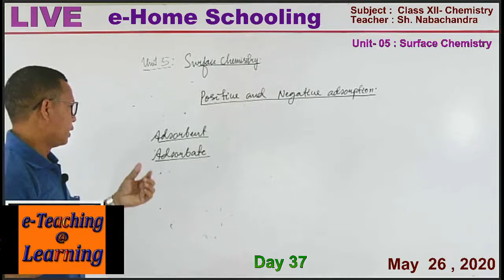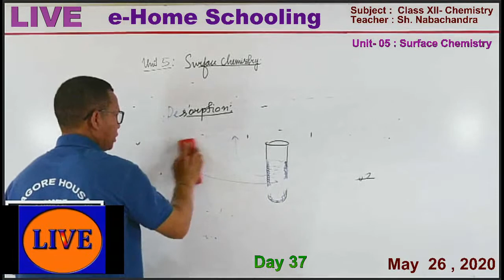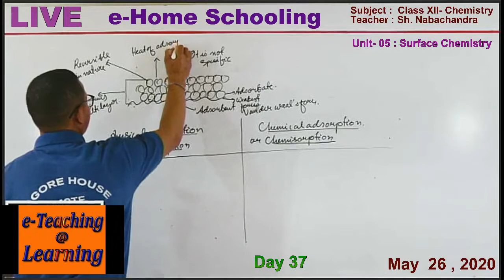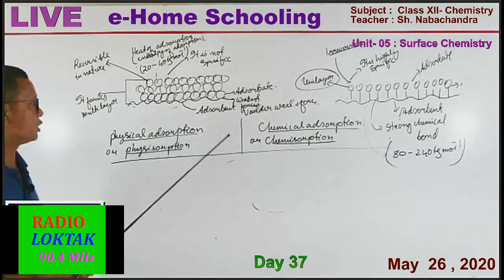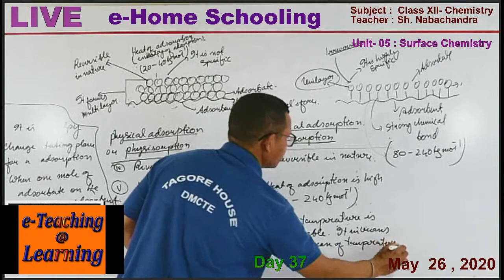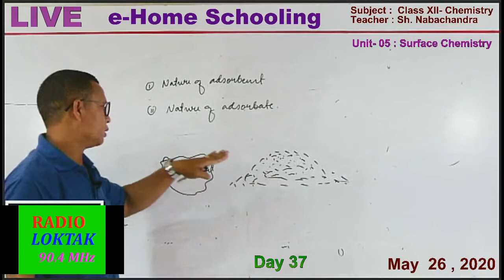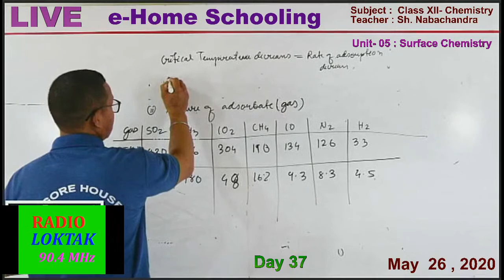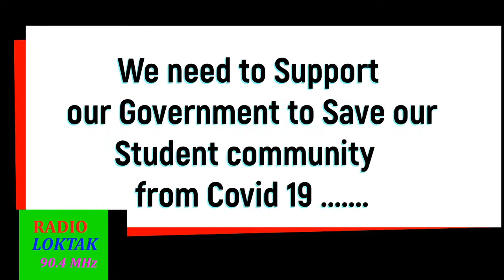Day 36_ Class XII Physics_Radio Loktak eHome Schoolng_May 26-2020